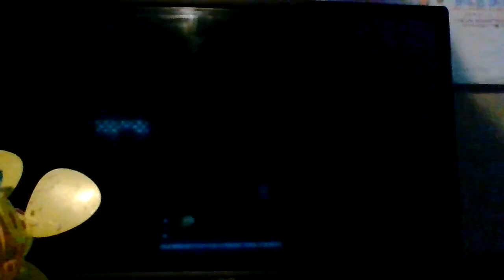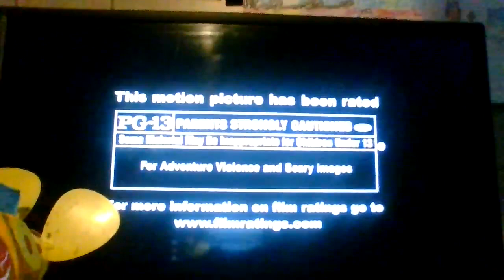Opening To Indiana Jones and The Kingdom of The Crystal Skull 2008 DVD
Print Date: August 23, 2008
DVD Release: October 14, 2008 (USA)
Distributors: Paramount Home Entertainment/Paramount DVD (USA)
Request by Penny & Cody VHS, Thomas Studebaker,
Anne Marie & David The Pen Gu American VHS,
Wart "Arthur & John The American VHS,

1. Paramount DVD (2002-Present)
2. DVD Menu (2008, Indiana Jones and The Kingdom and The Crystal Skull Variant) (October 14, 2008)
3. THX The Amazing Life (2007-Present) (November 28, 2007)
4. PG-13 MPAA Rating Screen (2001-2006, 2017) (January 9, 2001)
5. Lucasfilm LTD/Paramount Pictures (2008, Indiana Jones and The Kingdom and The Crystal Skull Variant) (May 22, 2008)